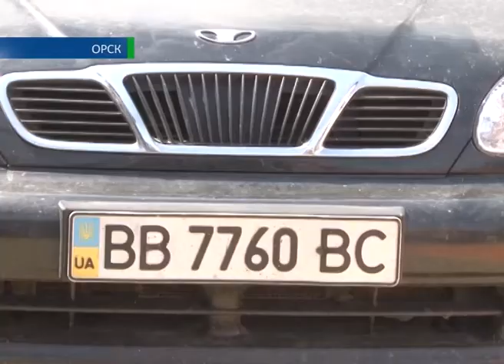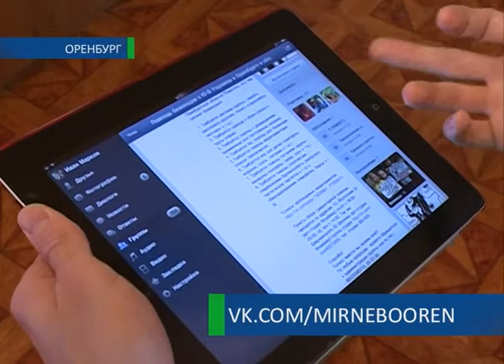Как родных 24 06 14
Спасатели Оренбуржья готовы разбить палаточный лагерь для беженцев из Украины. Он появится в Ростовской области и будет рассчитан на 500 человек. Об этом сегодня заявили в правительстве региона. Напомню, там создали специальную комиссию по оказанию помощи юго-востоку Украины и тем, кто бежал из этой страны. Поддержку предлагают и простые оренбуржцы. Некоторые готовы безвозмездно поселить у себя беженцев. К слову, в Оренбуржье уже 10 человек попросили предоставить им временное убежище. О тех, кому пришлось бросить собственный дом и  тех, кто готов приютить, Ольга Патрушева.